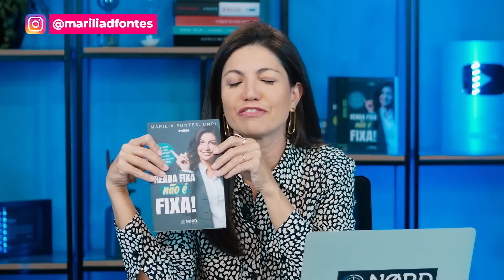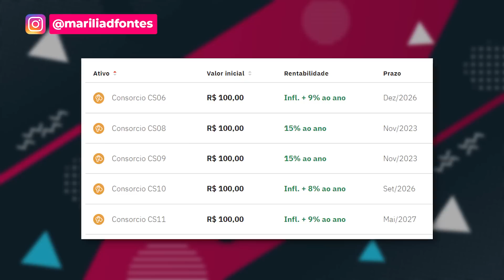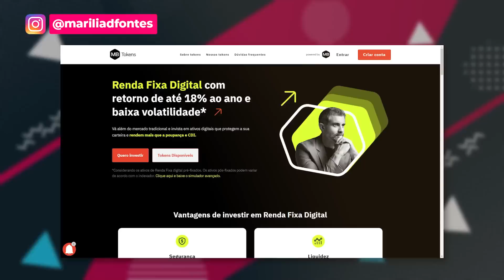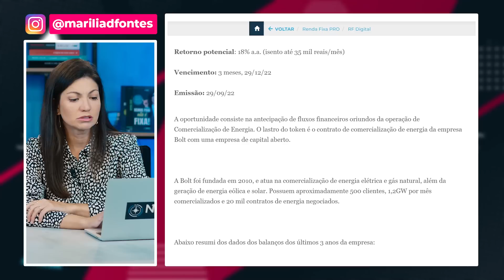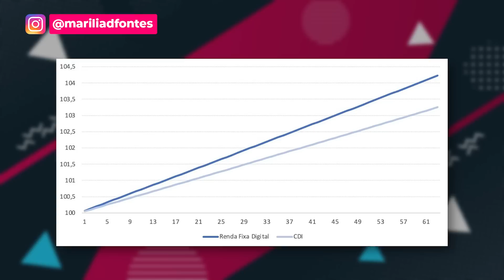Quanto rendeu meu investimento em Renda Fixa Digital | Tutorial como investir em Renda Fixa Digital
Garanta sua cópia gratuita do livro da Marilia: Renda Fixa Não é Fixa

Saiba qual o ativo que está pagando 1,5% ao mês na Renda Fixa

No vídeo de hoje, Marilia Fontes, analista de renda fixa na Nord Research, compartilha sua incrível experiência com investimentos em Renda Fixa Digital, revelando seus excelentes lucros alcançados. Antes de revelar qual ativo ela escolheu e quanto obteve de retorno, Marilia oferece uma explicação abrangente sobre essa modalidade de investimento que está revolucionando o mercado financeiro.

Aprenda como funcionam os investimentos em Renda Fixa e mergulhe no universo da Renda Fixa Digital, desvendando todos os mistérios ao redor dessa forma inovadora de investir. Marilia esclarece se a Renda Fixa Digital é regulada, explora os diferentes tipos de Renda Fixa Digital disponíveis e discute se vale a pena apostar nessa modalidade promissora.

Descubra os melhores locais para investir em Renda Fixa Digital, além de aprender como selecionar a opção certa para maximizar seus ganhos. Marilia compartilha insights valiosos sobre a lucratividade dos investimentos em Renda Fixa Digital e alerta para os riscos envolvidos, permitindo que você tome decisões financeiras informadas. Ela também ensina como investir em renda fixa ditital através das corretoras Liqi e Mercado Bitcoin.

E não acaba por aí! Marilia revela os resultados surpreendentes de seu próprio investimento em Renda Fixa Digital e analisa se a Renda Fixa Digital ENER - Bolt é uma opção que realmente vale a pena considerar. Além disso, ela compartilha uma estratégia exclusiva para alcançar um retorno de 1,5% ao mês na renda fixa.

Para tornar essa jornada ainda mais gratificante, Marilia disponibiliza uma cópia digital gratuita de seu livro, "Renda Fixa Não é Fixa". Não perca essa oportunidade única de aprender com uma especialista e maximizar seus lucros com a Renda Fixa Digital!

Assista agora e desbloqueie o potencial dos investimentos em Renda Fixa Digital. Seu futuro financeiro está a apenas um clique de distância!

00:00 - Renda Fixa Digital
00:35 - Livro Gratuito: Renda Fixa Não é Fixa
00:55 - Como funcionam investimentos em Renda Fixa?
02:08 - O que é Renda Fixa Digital
03:51 - Renda Fixa Digital não é regulada?
05:05 - Quais os tipos de Renda Fixa Digital
05:59 - Vale a pena investir em Renda Fixa Digital?
07:05 - Onde investir em Renda Fixa Digital
07:22 - Como investir em renda fixa Digital pelo Mercado Bitcoin
07:41 - Como investir em Renda Fixa Digital pela corretora Liqi
08:02 - Como escolher qual Renda Fixa Digital investir?
09:17 - Investir em Renda Fixa Digital é lucrativo?
10:03 - Riscos ao investir em Renda Fixa Digital
10:13 - Investi em Renda Fixa Digital, quanto rendeu?
10:31 - Renda Fixa Digital ENER - Bolt vale a pena?
12:35 - Como render 1,5% ao mÊs na renda fixa?